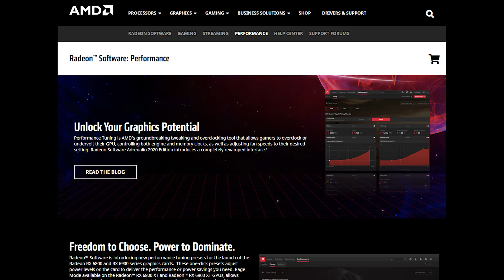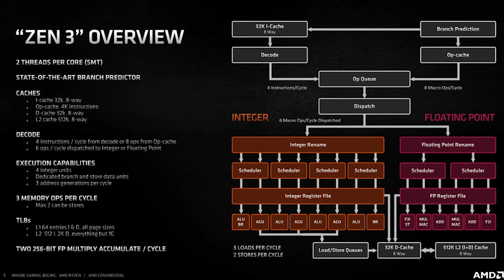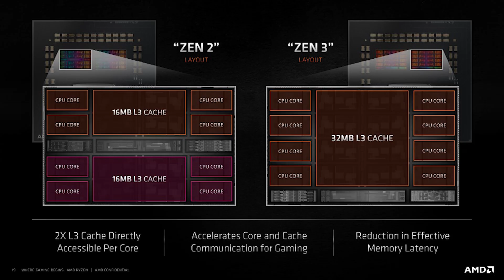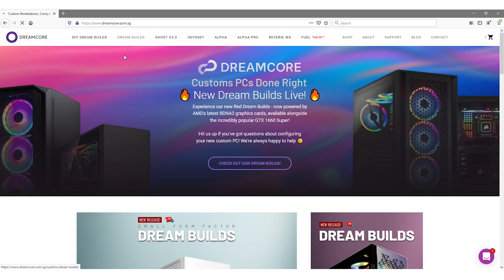Tech Explained! AMD Ryzen & Radeon Tech - Smart Access Memory, Infinity Cache, etc. ft. Cherzinga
Videos showcasing AMD's Ryzen processors and Radeon graphics cards often talk about their new and innovative features, such as Smart Access Memory, Infinity Cache, Rage Mode and increased Instructions Per Clock (IPC). But what are these things, and what do they mean?

Join Cherzinga and Eugene from Dreamcore as we do our best to explain the benefits of each platform in the most layman way possible!